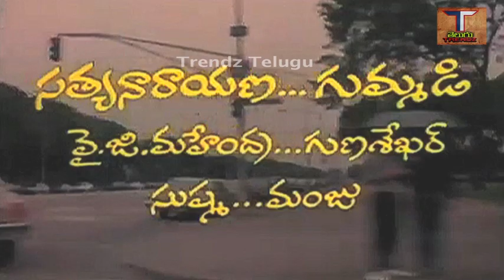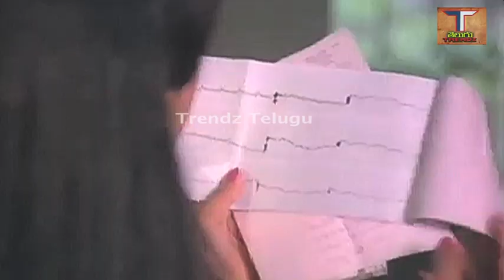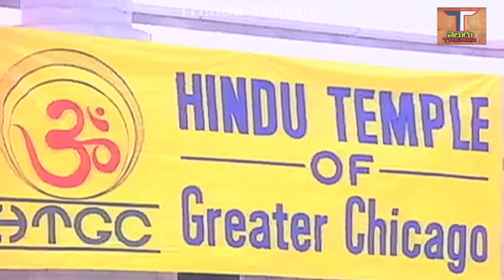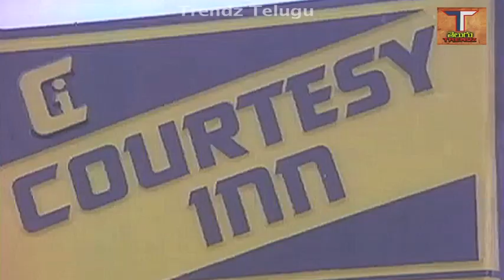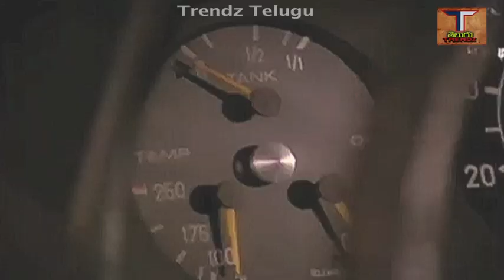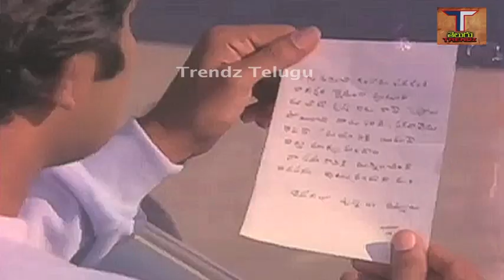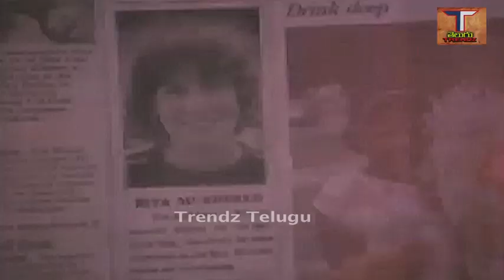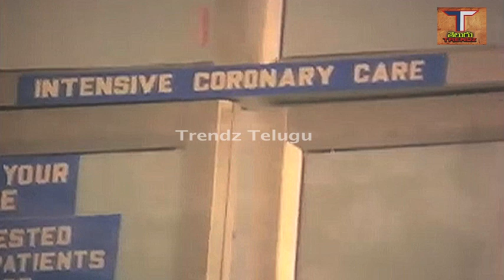America Abbayi Telugu Full Movie | Rajasekhar | Radhika | Ashwni | Charan Raj | Trendz Telugu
Movie - America Abbayi Telugu Full Movie,
Star Cast - Rajasekhar,Charan Raj,Radhika Gummadi,Ashwini,Y. G. Mahe ndran, Master Shravan Shankar, Kaikala Satyanarayana,Etc.
Story  - J. Ramachandra Murthy,
Screenplay - Singeetam Srinivasa Rao, D. Madhusudhana Rao,
Dialogues - R. V. S. Ramaswamy,
Lyrics - Aarudra, C.Narayana reddy,
Singers - S. P. Balasubrahmanyam,P. Susheela,
Direction - Singeetam Srinivasa Rao,